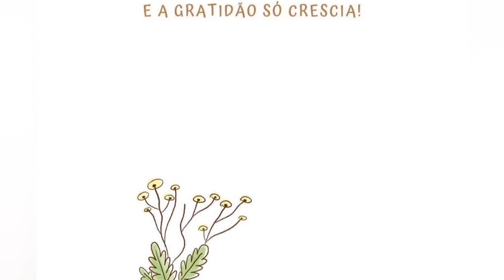HISTÓRIA JOÃO E O PÉ DE GRATIDÃO | PROFESSORA JULIANA #78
CANAL MUNDO ENCANTADO
⏳ NÃO PERCA TEMPO!

PROFESSORA JULIANA

✔ Vamos aprender se divertindo e assimilando situações que fazem parte de nosso cotidiano?

 ✔ Incluímos em nossos vídeos de forma lúdica, vídeos com temas didáticos e informações sobre letras, alimentação, emoções, ciências, matemática, geografia, estudos sociais, comportamento e muito, mas muito mais mesmo!

✔ Venham, sejam todos bem-vindos e fiquem conosco.😉

💖 Tchaaaau!

Professora Juliana😊😍💕

OUTROS VÍDEOS

Livro: JOÃO E O PÉ DE GRATIDÃO
Autora: Carolina Marmo Pepe
Ilustrações: Carla Viana